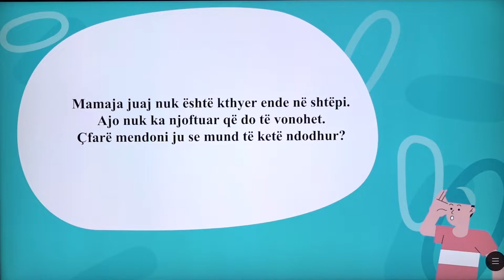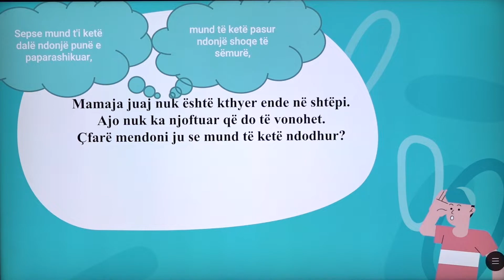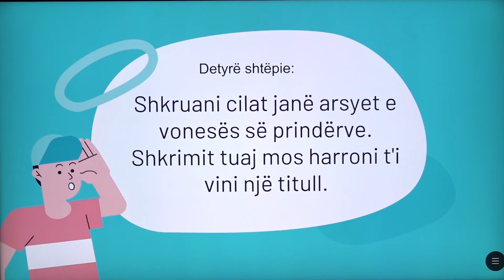4 01 114 - Java 23 - Gjuhë shqipe - Pse u vonua mami